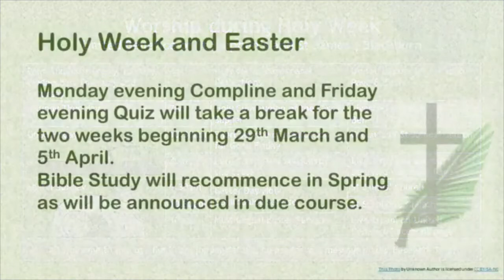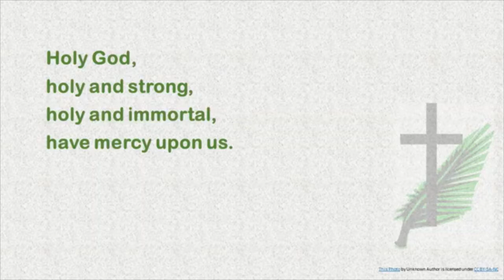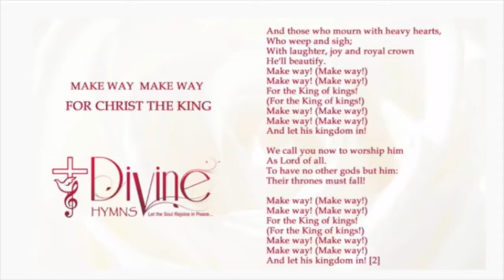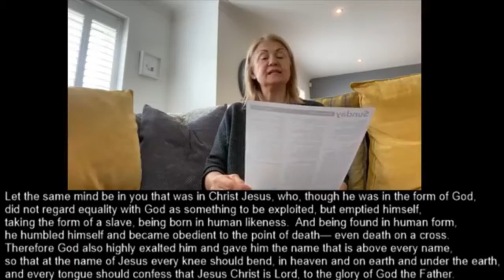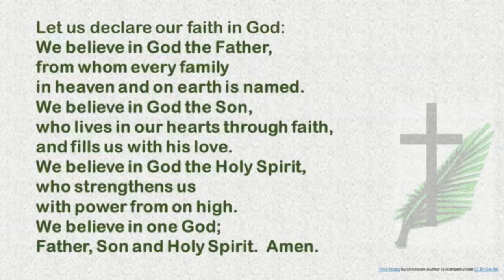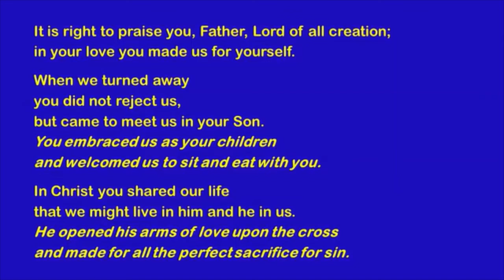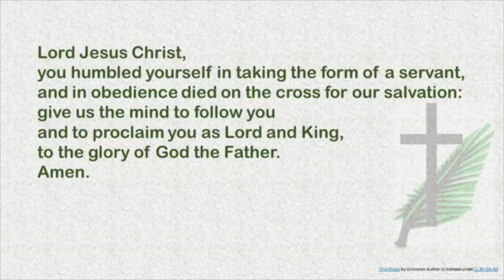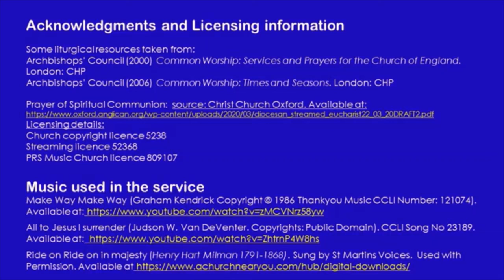Palm Sunday Worship 28th March 2021.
Service of Spiritual Communion with liturgy of the Palms and Passion reading led by Rev Joanne.

Copyright info:
Some liturgical resources taken from:
Archbishops’ Council (2000) Common Worship: Services and Prayers for the Church of England. London: CHP
Archbishops’ Council (2006) Common Worship: Times and Seasons. London: CHP

Licensing details:
PRS Music Church licence 809107

All to Jesus I surrender (Judson W. Van DeVenter. Copyrights: Public Domain). CCLI Song No 23189.
Ride on Ride on in majesty (Henry Hart Milman 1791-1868). Sung by St Martins Voices.  Used with Permission.